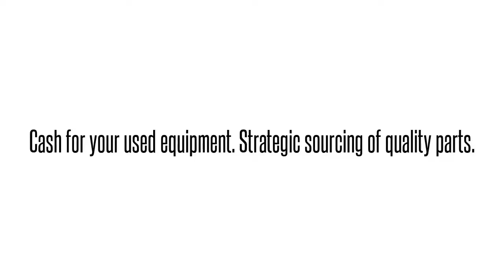Cisco used Parts Exchange: L-ASA5506WT-TM-3Y Buy/Sell used here 1-40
We buy/sell and repair Cisco  L-ASA5506WT-TM-3Y 3YR SUB ASA5506W THREAT DEFENSE AND MALWARE  Send us your requirements for Cisco Optical networking, Telephony, Call center equipment, Switches, Blades, systems and parts. 90 day warranty on all used/refurbished items. Bulk Buys! Repair and Hot spares! Strategic Sourcing.